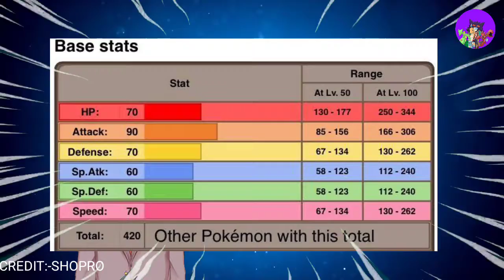ABSOL VS MIGHTYENA|DARK VS DARK POKEMON|HINDI DISCUSSION AND EPIC ANIMATION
My Instagram id jaha main sprites pokemon animation bhi daalta hu :-